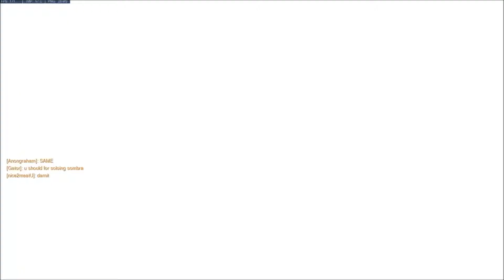Overwatch Support POTG's - Zenyatta and Moira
Just some Plays of the Game from Quick Play and Competitive from the past two weeks